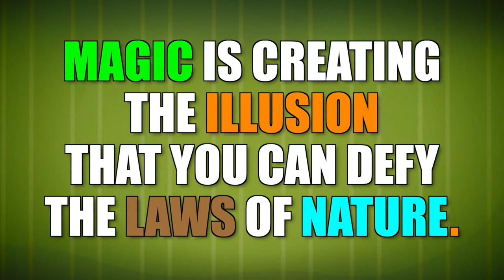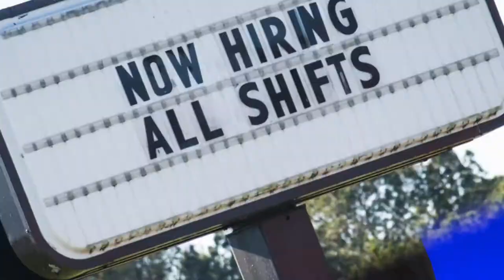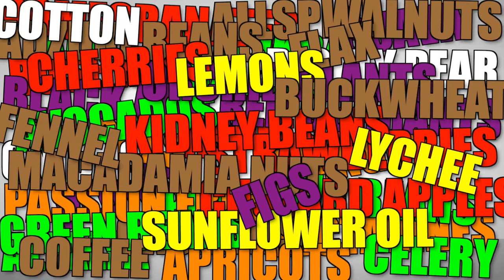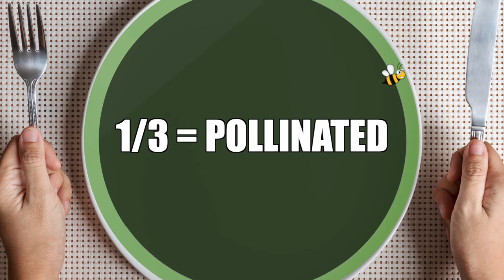Pollinators and Pollination - Birds, Bees, and Butterflies - Educational Video for Kids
COS GRADES - 2+3 - (10 minutes) In this episode, Steve discusses the amazingly valuable contribution that - ALL - pollinators (bees, butterflies, and so many more insects) make to life on Earth.

More info...

By the way, the entire series is viewable on the PBS site, and all topics are COS - COURSE OF STUDY - curriculum-based for kids GRADES 1-8.

For course of study correlation please check out this link (correlation is at the bottom of the page).

All music and sound effects are either original or licensed through Storyblocks. Images are original or licensed through istockphoto.

Steve also has a series of short (one-minute-long) character education videos for kids as well.

If you like this video or these videos, please consider becoming an official Steve Trash Patron.

For $1 a month, you can help show your support for all things "Steve Trash".